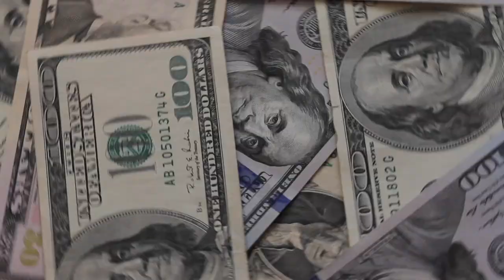Divorce Rape, Prenups And Beautiful Ukrainian Women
Divorce rape and how to cover your ASS-ets is the taboo topic of this video! Are you one of the countless American men that have been divorced raped big time?. Once bitten, twice shy, right?!

Yet, once you fall in love with your beautiful Ukrainian women, you don't want to f*ck it up by asking her to sign a prenup contract, right.

Well we took to the streets of Kyiv Ukraine to ask Ukrainian girls what they think, and the end result (as you will see in PART 1 AND PART 2), is a SILVER LINING for you guys!

VIDEO TRANSCRIPTION

When you’re planing to come to Ukraine to look for your beautiful Ukrainian wife and you look online to get to the bottom of this tricky question. It’s thing pickers.

What I’ve decided to do to answer all your, guys, burning question. When you fall in love with her and you pop the question “Will you merry me?” and you follow that “By the way, dear, do you mind sign a prenup agreement?”

You’re wondering, what does Slavic woman think about this topic about prenup agreements?

So, what we did to get to the bottom of this burning issue for you is…

We talked to the streets in Kiev, Ukraine and we asked beautiful Ukrainian women  this question.

Specifically, what do they think about prenup agreements.

Here’s the bottom line, there are good way and bad way.

So, there is a good way, the way I suggest that you approach her with this and her attitude, if you approach it like this, is surprisingly positive. But if you do it in the wrong way, you’ll probably more likely going to sink your relationship ship.

But there is conclusion of this research topic. What you need to do t see the full scoop is click on the link in the description below this video, where we hit the streets and ask beautiful Ukrainian ladies what they think about prenup agreements.